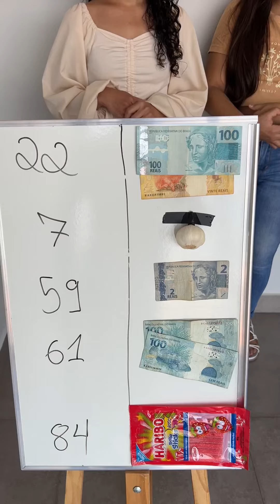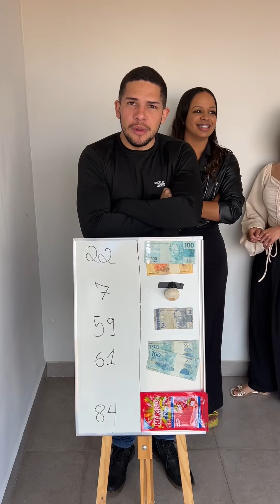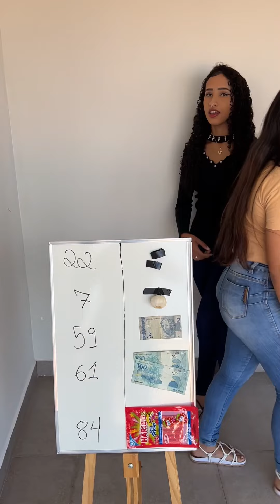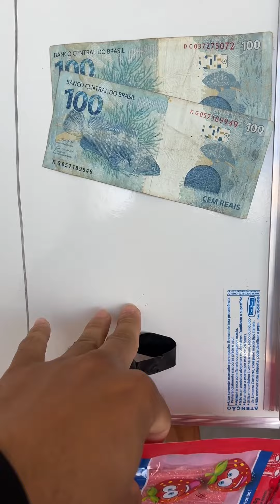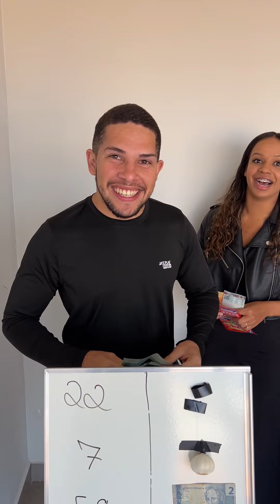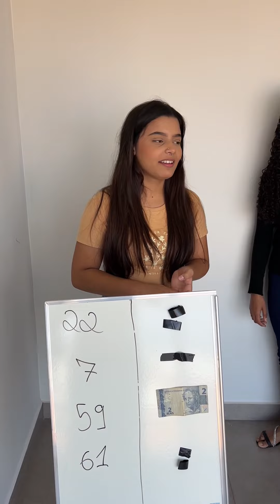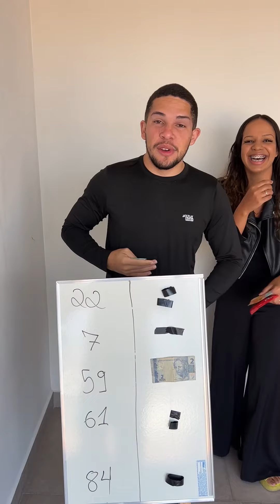Quem adivinhar o numero ganha